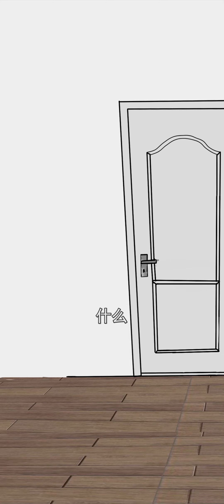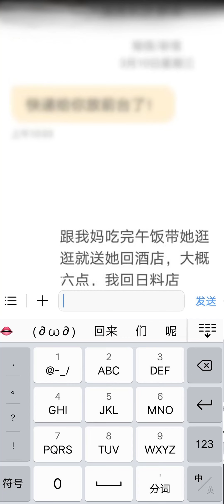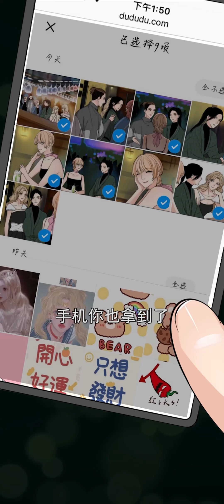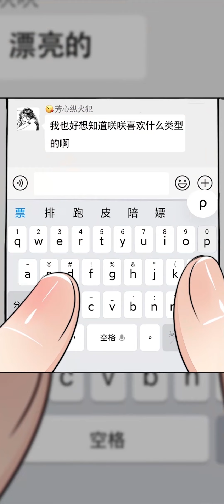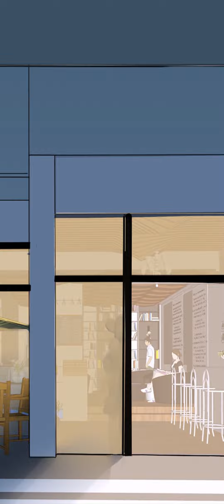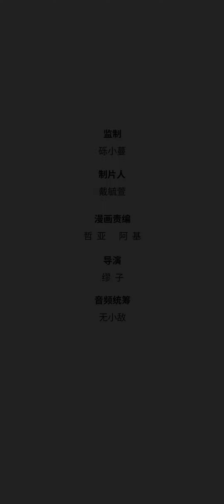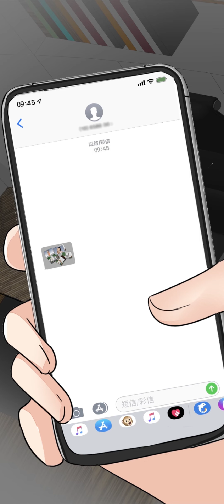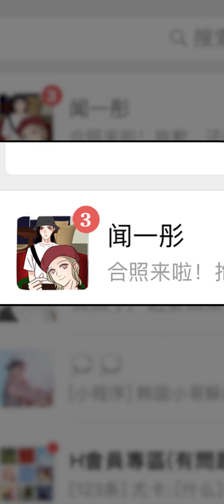【一口气看完】《莫吉托》合集：1~18集，新晋女超模钟咲在一场大秀前晚被爆料——与同性友人疑似恋情曝光，在国内引起轩然大波，经过激烈的思想挣扎，超模选择承认恋情还是矢口否认？都市